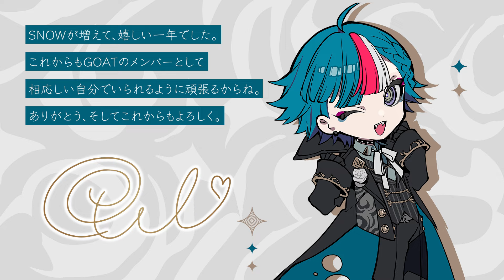【Gray Sheep】1st Anniversary Message Movie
2024年10月30日でGray Sheepは1周年を迎えました！

グレシプ1周年 を記念して、
GOATとBAD SKUNKのメンバーからメッセージが届いています🐏

いつも応援してくれるあなたに、
たくさんの感謝を込めてーー